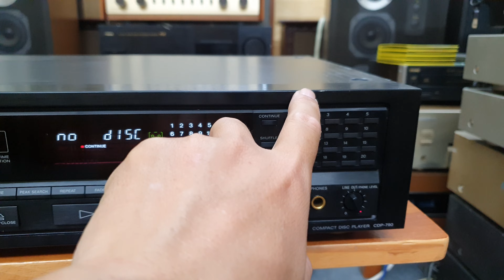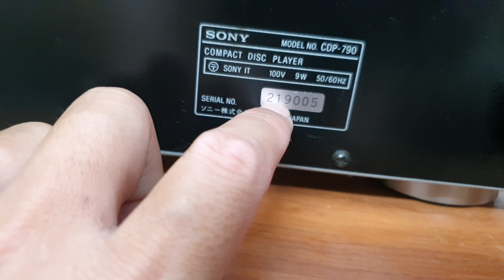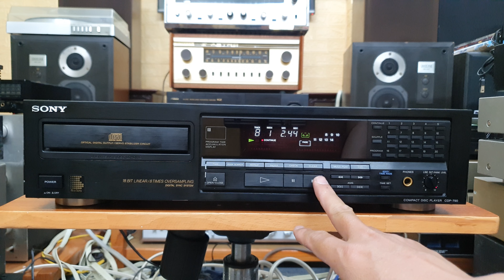(Đã bán về Đồng Nai) Đầu Sony CDP-790 chất âm 18bit 💶giá 1,5 triệu 📲0907223269 🏡Địa chỉ: Tp Thủ Đức